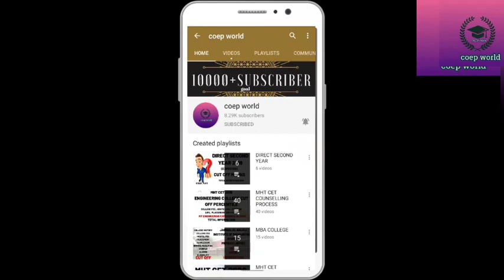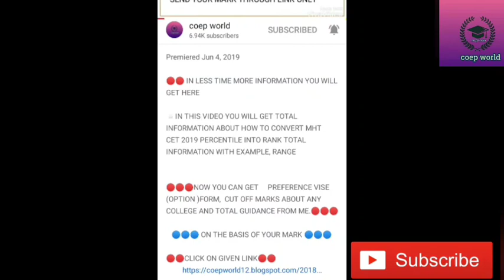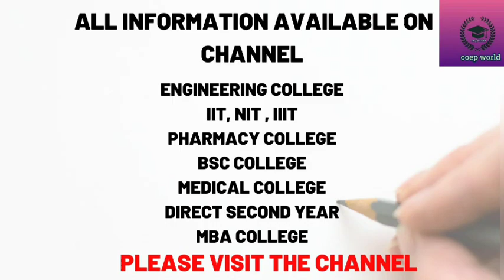GOVERNMENT MEDICAL COLLEGE NAGPUR | COLLEGE FEE | HOSTEL FEE| CAMPUS | RANK | TOTAL INFORMATION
🔴🔥NEET ( FOR MAHARASHTRA MBBS COLLEGE GUIDANCE AND COLLEGE CUT OFF LIST ON YOUR MARK CLICK ON GIVEN LINK )

🔴🔥NEET ( FOR MAHARASHTRA MBBS COLLEGE GUIDANCE AND LIST ON YOUR MARK )